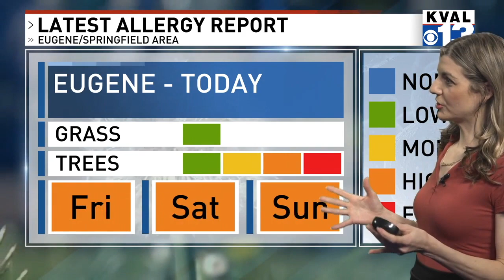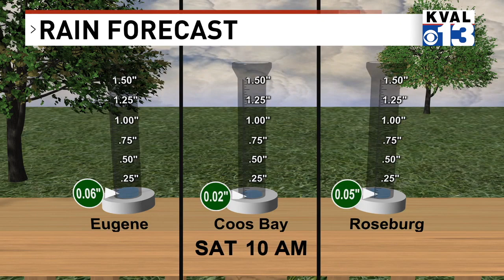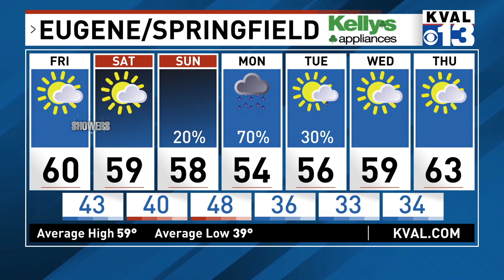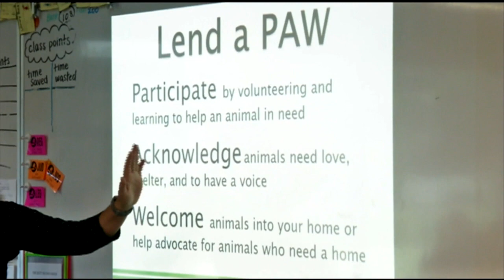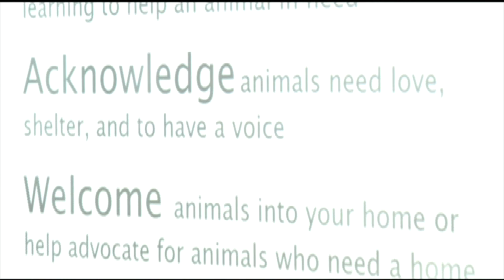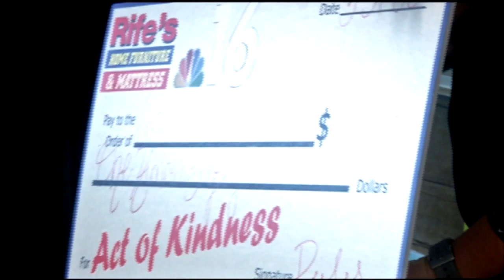Genevieve Melzer -Meteorologist/Anchor/Reporter Reel 2022